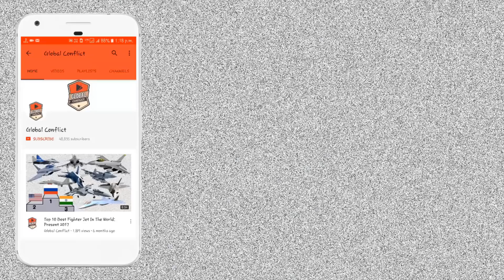China खरीद सकता है Russian Sukhoi SU-57 Fifth Generation Fighter Aircraft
Perhaps the main lesson should be that, despite their differences of philosophy, the Russians and Americans both armed their stealth fighters with guns.

One Chinese expert holds a mixed view of Russia's Su-57 stealth fighter, Beijing's state media reported. For all its faults, the Su-57 is "unique," Wang Yongqing concluded, according to Global Times .

Wang is the chief designer at the Shenyang Aircraft Design Institute, which is developing the J-31 stealth fighter. The Chinese navy reportedly is considering adding the type to future carrier air wings.

But in studying the troubled Russian plane, Wang seems to have overlooked potentially the most important lesson the Su-57's abortive development stands to teach the Chinese.

The Su-57 might never enter service in meaningful numbers. But that's not necessarily the fault of the plane's design, which is sophisticated and well-rounded. Perhaps most notably, the Su-57 has a gun, just like American stealth fighters do. Alone among stealth fighters, China's own J-20 does not have a gun.

The gun gap apparently escaped Wang's attention.

"Although many Chinese military observers are pessimistic over Russia's latest fighter jet Su-57's capability, a senior Chinese warplane designer believes the Su-57 has a very unique concept," Global Times reported on Jan. 24, 2019.

The Su-57, a large, twin-engine fighter with a wide, trapezoidal wing, first flew in January 2010. Since then the Russian air force has acquired around 10 Su-57s for testing. Sukhoi engineers reportedly build each Su-57 by hand, resulting in crude workmanship .

The Su-57s reportedly lack key combat systems. Two of the fighters briefly deployed to Syria in February 2018. The Kremlin claimed, without firm proof , that the planes flew strike missions during the deployment.

The Kremlin ordered its first dozen production-standard Su-57s in August 2018, hoping to form the first regular squadron some time in 2019. But with military budgets declining amid an economic slump, Moscow at the same time decided to not acquire the plane in large numbers.

The Russian government tried to spin the decision to curtail the Su-57 effort. "You know that today the Su-57 is considered to be one of the best aircraft produced in the world," Yuri Borisov, Russia’s deputy defense minister, told a T.V. audience in July 2018. "Consequently, it does not make sense to speed up work on mass-producing the fifth-generation aircraft."